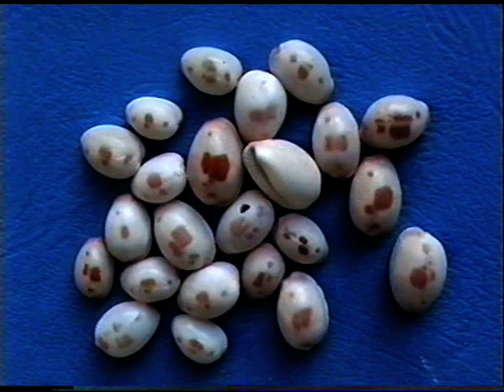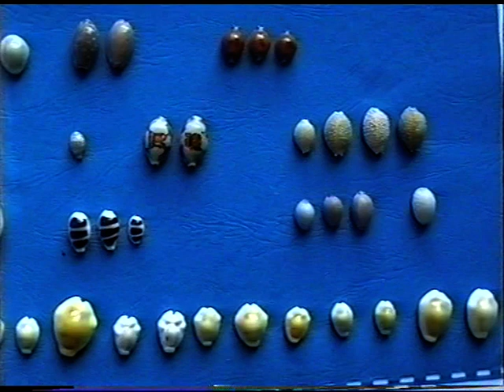Dr Romesh's Cowrie Collection 2/4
Cowries are the most treasured shells for professional shell collectors - for many years they were the coins that were used throughout the East and the West. There were metal coins later and later still paper and plastic notes.

In the 1900s money cowries remained legal tender in German Africa - in Uganda 100 cowries was worth one rupee. They were worth a cent each, in other words.

Money cowries were common on beaches of the Pacific and Indian Oceans and were widely used in China since ancient times. In the Pacific Islands and Australia, though, the value and use of shells has been unrivaled. In various Pacific Island kingdoms the title of King or Chief was dependent on his possession of a Golden Cowrie.

I don't have a Golden Cowrie in my collection. I have never been able to afford one. Most of these cowries have been purchased from shell dealers over the past 35 years. Some were found on beaches and coral reefs in Sri Lanka, Fiji and Australia. I am ashamed to say that when I was younger I would kill the animals to collect their shells (likewise I also shot birds and snakes.and killed butterflies for my collections).

Now I prefer to collect photographs of nature, other than what nature leaves for me to find.

The music in these clips is a series of improvisations on my old Asturias Classical Guitar which was smashed up my the Victorian Police in 2007, shortly after my left hand and arm were crippled in another police attack.